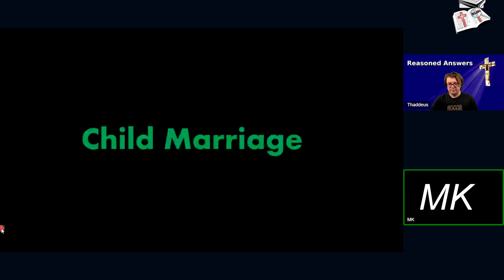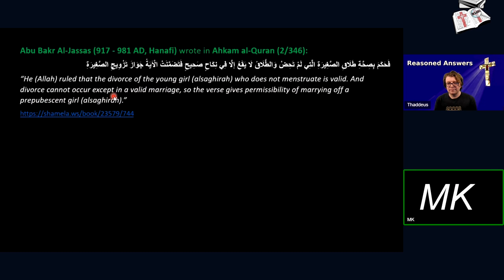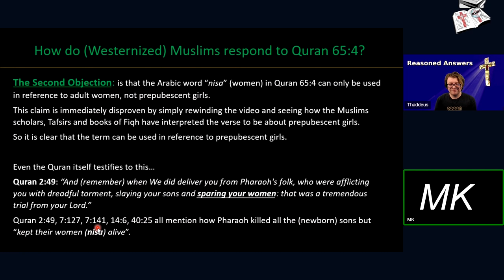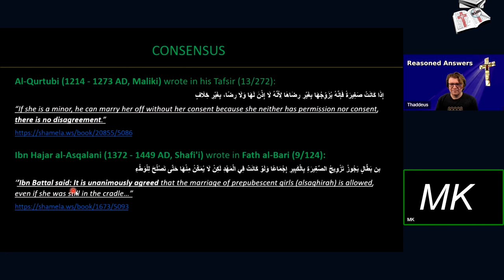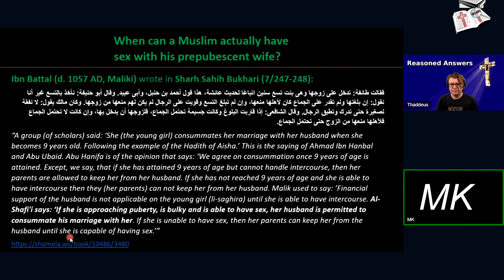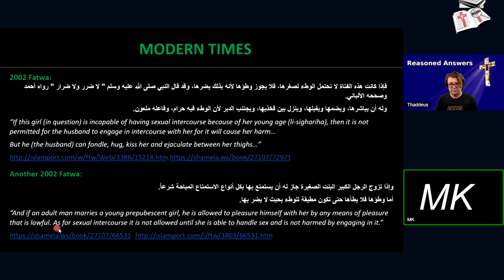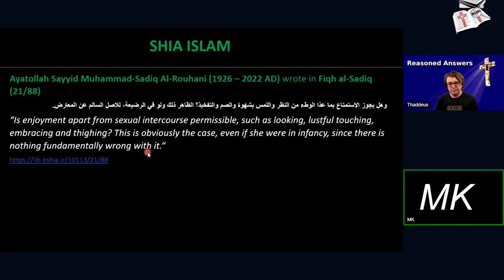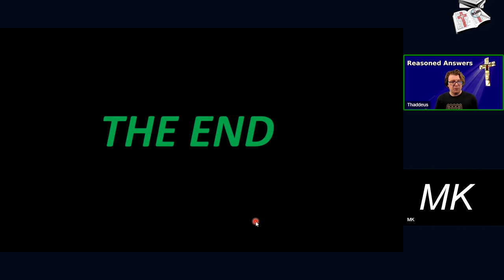Ultimate Guide to Child Marriage in Islam (according to top sharia scholars)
Perhaps the most controversial issue in Christian-Muslim dialog is the subject of child marriage.  Today, it's not hard to find Muslims expressing a wide variety of opinions, ranging from it was never a part of Islam, to it was allowed but only for the past, to it's valid today.  This wasn't always the case.  For more than 1000 years, scholar after scholar openly talked about the practice of child marriage and prepubescent sex, with virtually no disagreement.  MK joins me live to take a "deep dive" into what the Sharia scholars wrote about child marriage in their fiqh manuals.  Warning: their depravity might be hard to swallow for the uninitiated.

MK's research document containing all the references in the video is available for download

0:00 Introduction
1:31 The Basics: Waiting periods
2:36 Quran 65:4 - 3 Categories of women
4:02 Defining "young"
5:20 Logic of the verse
6:06 Tafsirs & scholars on 65:4
8:36 Modern objection - medical condition?
10:13 Modern objection - "nisa" means women?
12:18 Four schools of jurisprudence on child marriage
14:32 Scholarly consensus on child marriage
17:00 Any dispute on the consensus?
19:23 Sharia conditions for sex with prepubescent wife
23:01 What if the father disagrees she is ready?
25:13 Scholarly consensus summarized
25:59 What about today?
27:36 Can't trust men to control themselves
29:03 Permissible sexual activity with "too small" girls
29:51 What about Shia Islam?
31:45 Thaddeus' thoughts - why this matters today
32:26 Modern objection - orphan rule in Quran 4:6
35:30 Summary

You may freely share and modify this video however you see fit provided you 1) give credit by linking back to the original and 2) release any modifications under the same license.